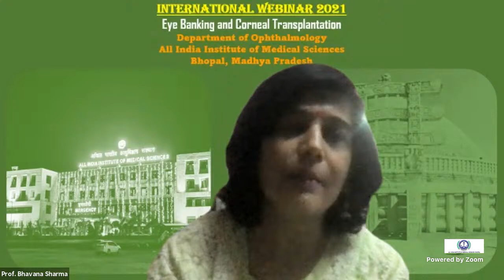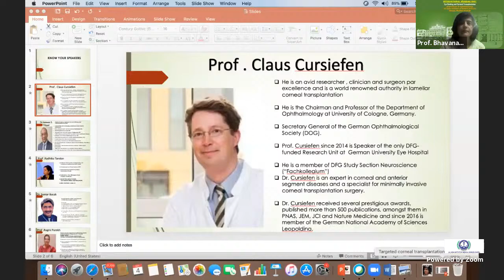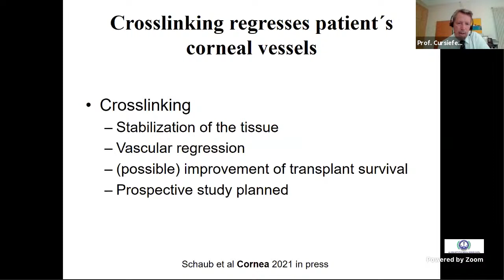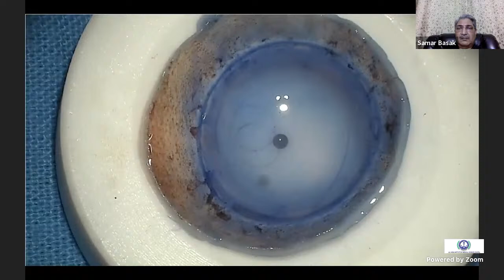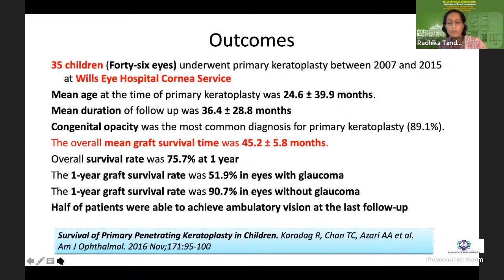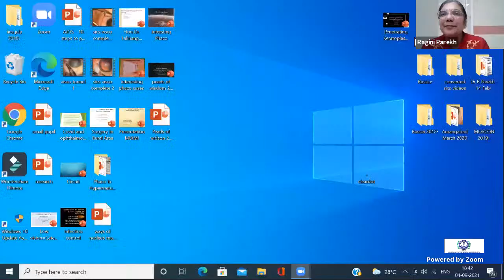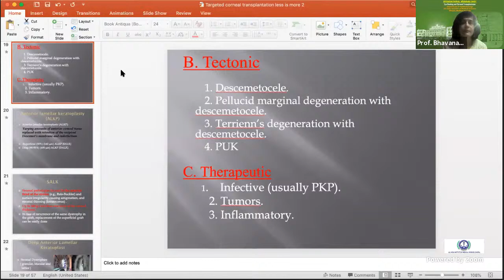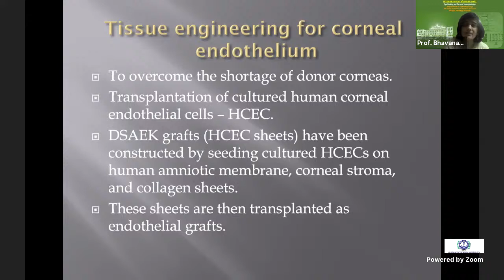INTERNATIONAL WEBINAR 2021 (AIIMS-BHOPAL)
Eye Banking & Corneal Transplantation